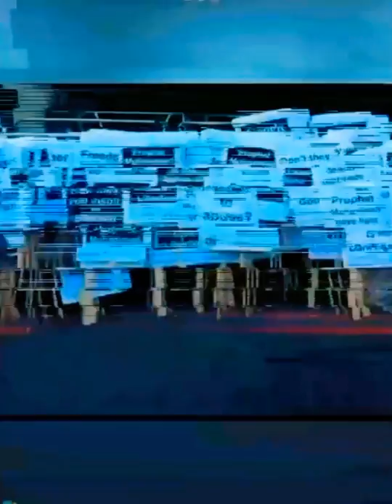Nupur Sharma comments prompet Mohammad 🤔